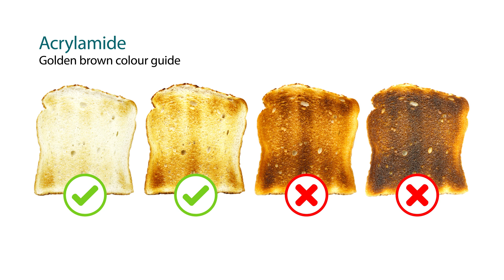What is acrylamide?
As your food safety experts we will be talking you through all you need to know about acrylamide, what it is, how acrylamide forms, where to look for acrylamide and what you need to do within your food business to keep your customers safe.